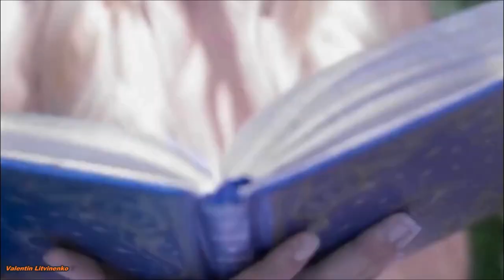Rebekka — It Was You (Dj Romantic remix)